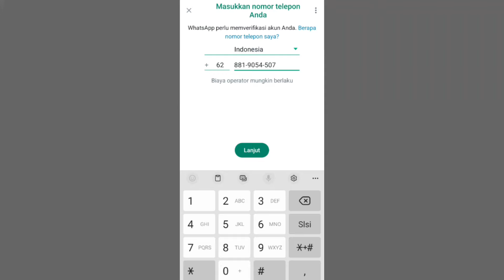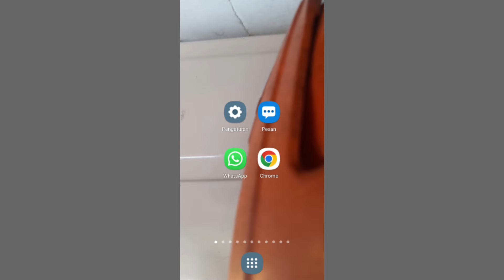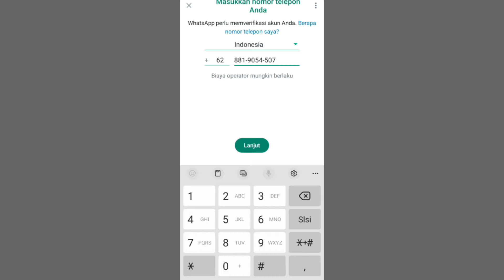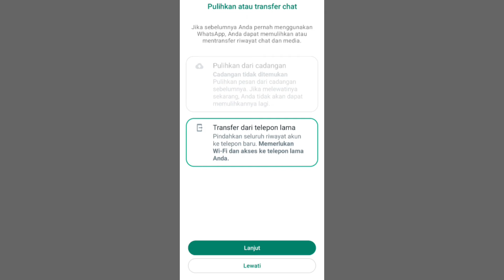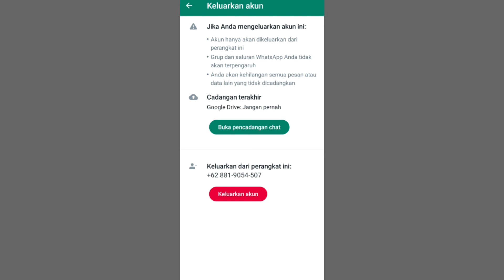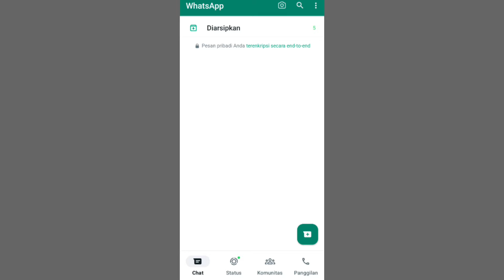Update ! Cara Mengembalikan Akun Whatsapp Yang Nomornya Sudah Tidak Aktif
Update cara terbaru untuk mengembalikan akun whatsapp kita yang nomornya sudah hilang atau sudah tidak aktif kini tak pernah dengan notifikasi lagi kalian tingal masukin aja nomor whatsapp kalian otomatis akan masuk ke whatsapp kalian tanpa verifikasi ke nomor hp